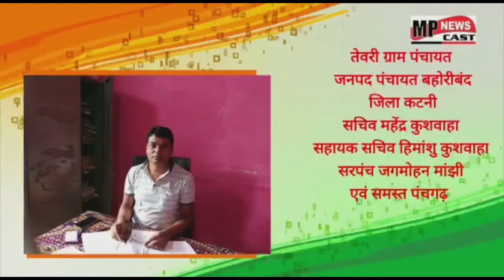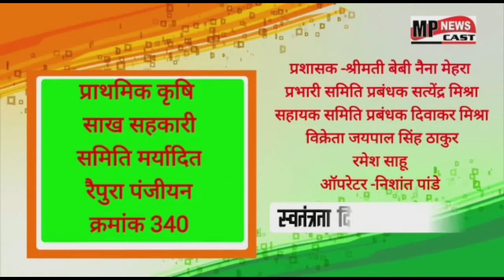स्लीमनाबाद 15 अगस्त की शुभकामनाऐ MP_NEWS_CAST संवाददाता प्रिया दुबे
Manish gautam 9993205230